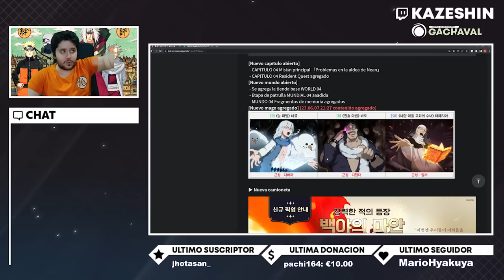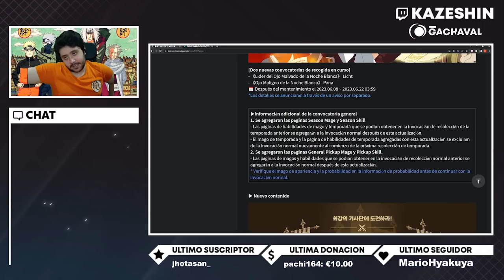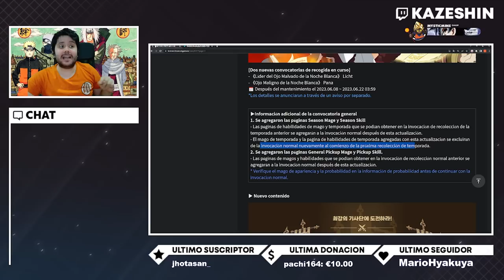¿QUÉ PASA SI NO SACO A YAMI, MIMOSA Y ASTA SEASONAL? | BLACK CLOVER MOBILE JP